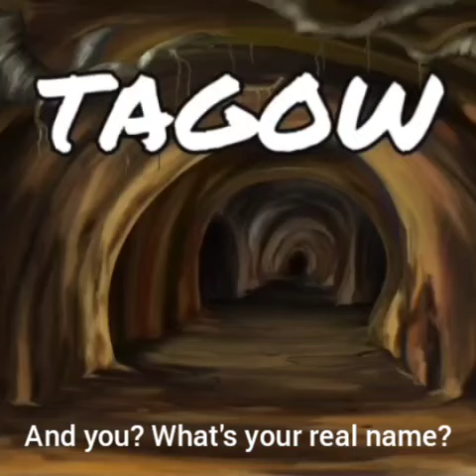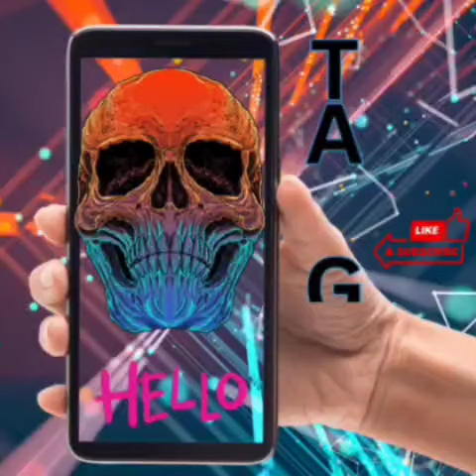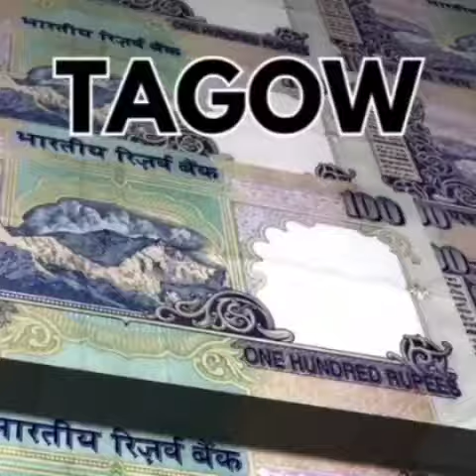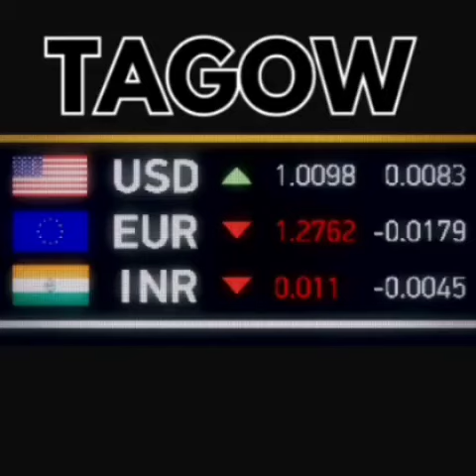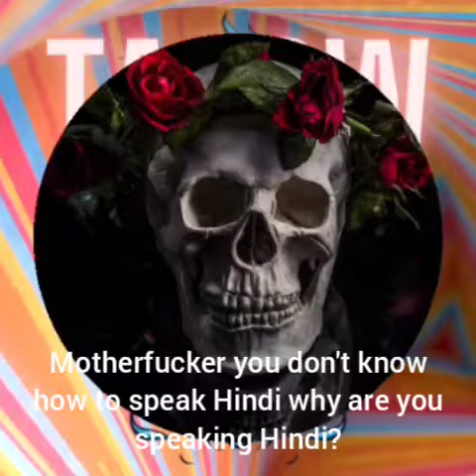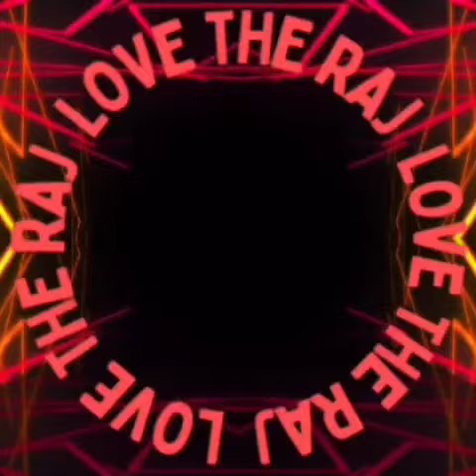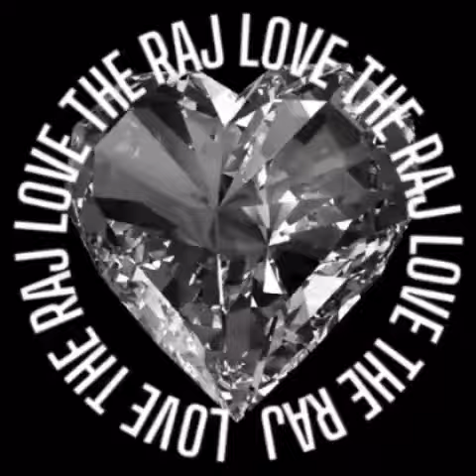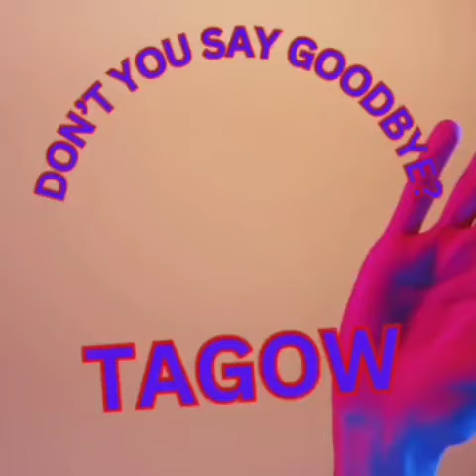Trolling hacked scammers: Are you mocking me? (Explicit)